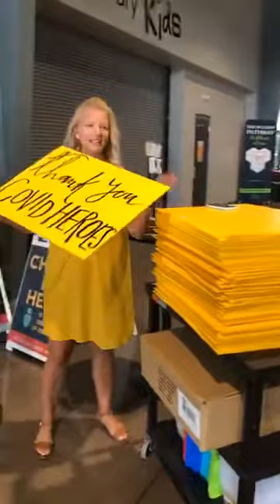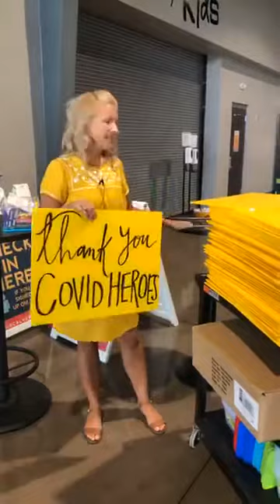Servanthood Sunday to Sunday Updates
Learn more about serving opportunities during our July 12-19 week of serving our community.